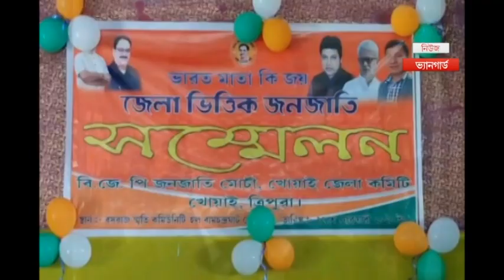বর্তমানে যারা ADC দখল করে বসে আছে তাদের জামানায় পাহাড়ী জনজাতিদের কোন উন্নয়নই হয়নি